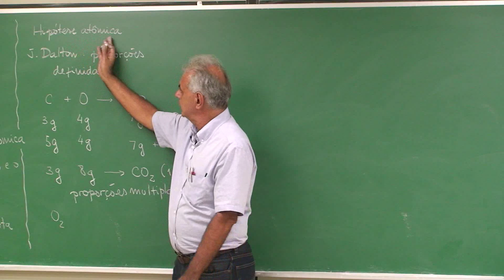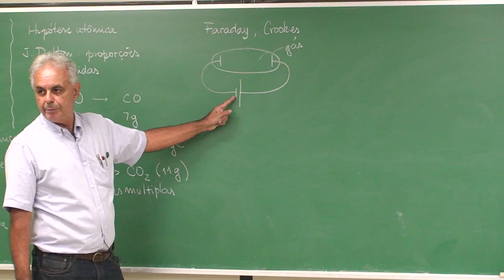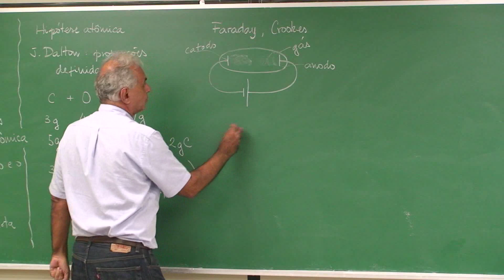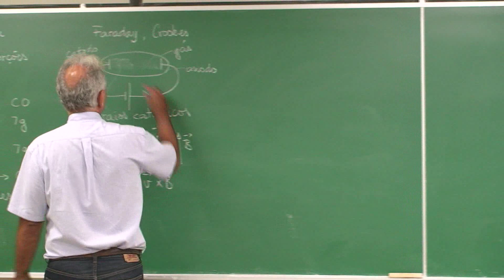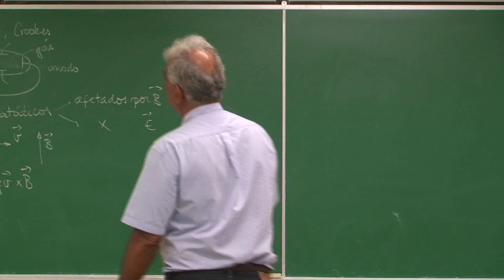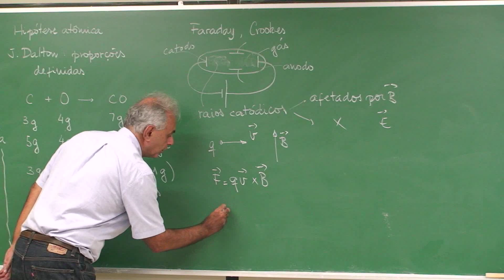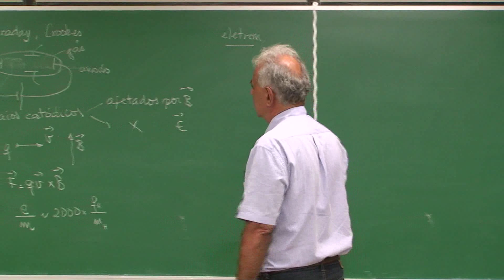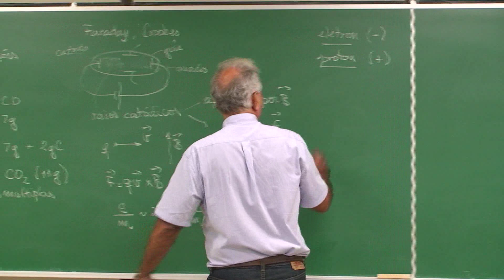A Descoberta do Elétron